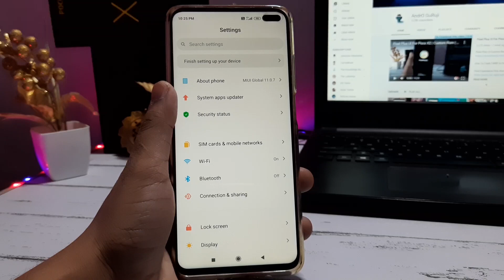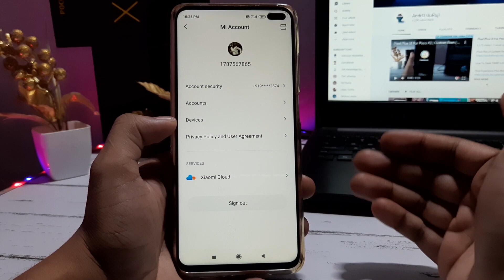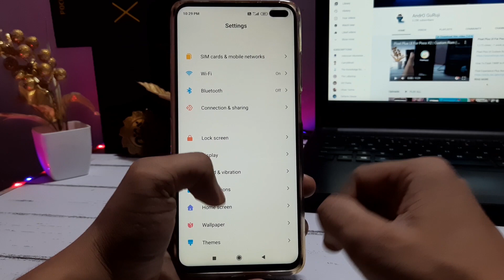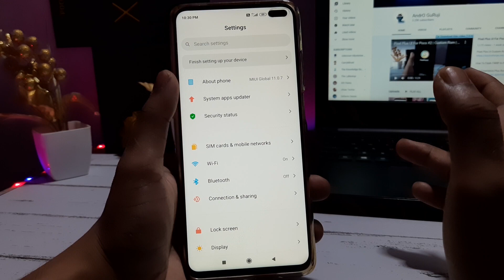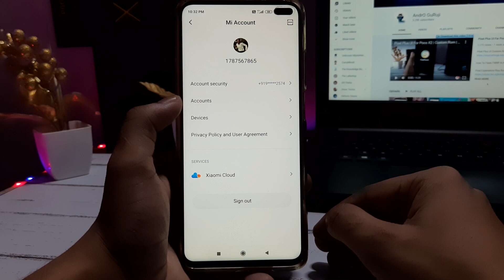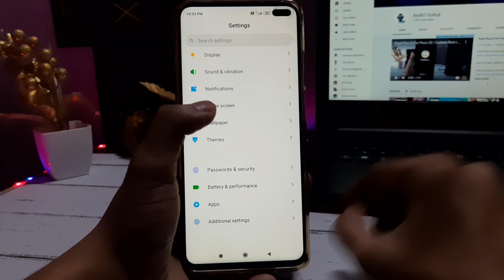5 WAYS TO GET MIUI 12 UPDATE FASTER THEN ANYONE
👥 SOCIAL PLATFORMS